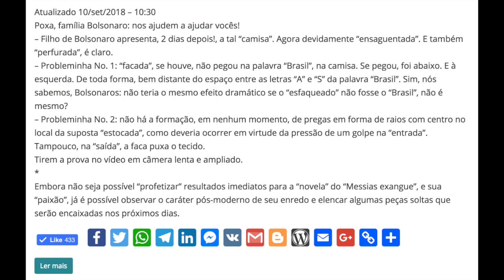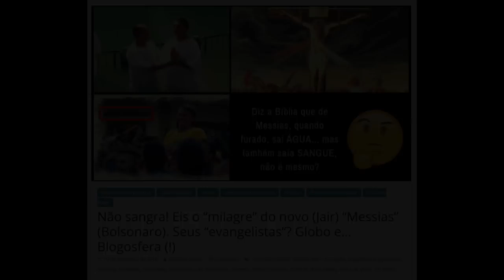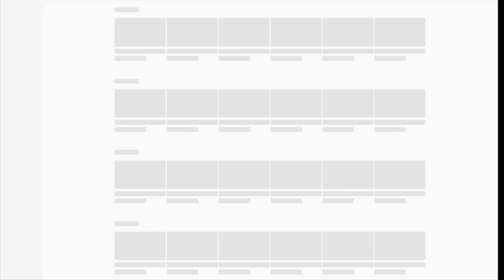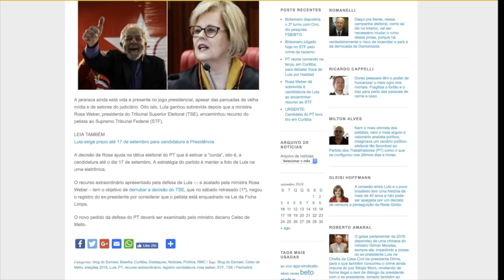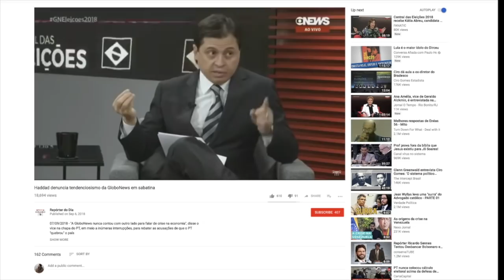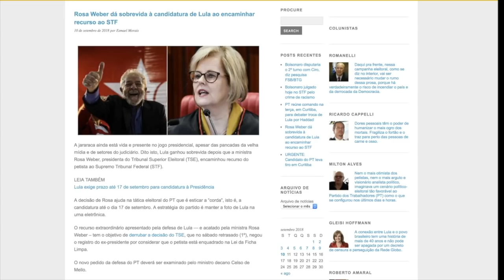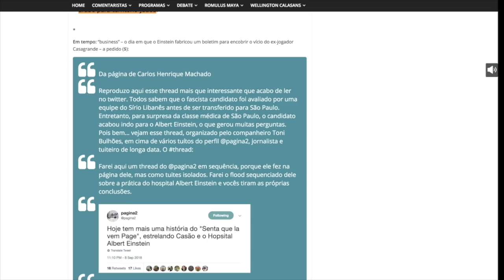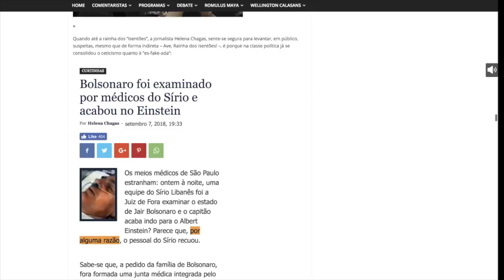Rosa Weber e o "vodu judicial" contra Lula: tá amarrado!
RESUMO político do Duplo Expresso de hoje.